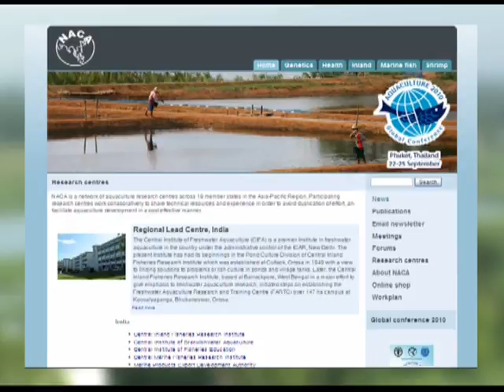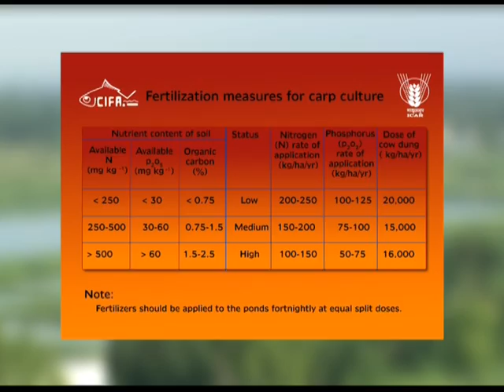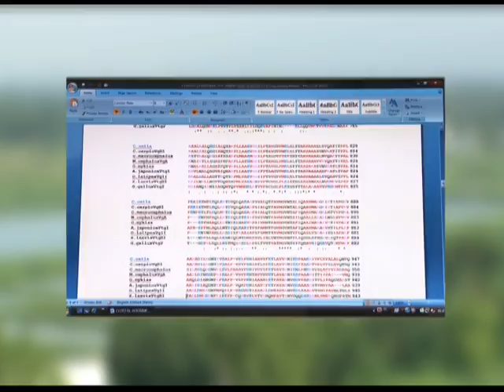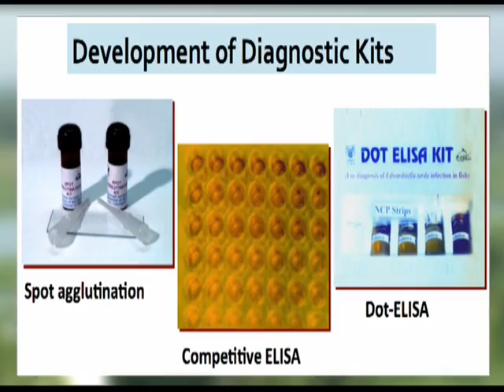CIFA Gateway of Aquaculture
ICAR-Central Institute of Freshwater Aquaculture is the premier research institute in the country engaged in developing economically viable and need based technologies to enhance the aquaculture production of the country in the sustainable way.